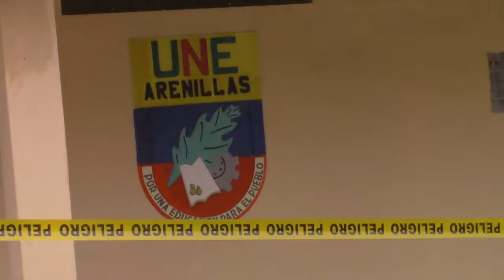EL EDIFICIO DE UNE CANTONAL ARENILLAS EN HORAS DE LA MADRUGADA LE OCASIONARON DAÑOS EN SU INFRAESTRU